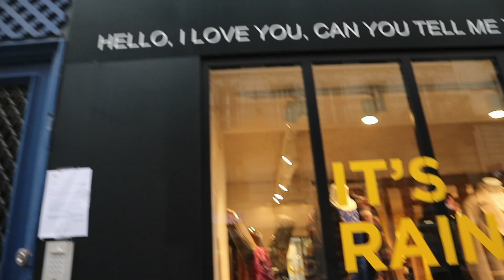What I Do As A Personal Shopper In Paris | Come Shopping With Me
Bonjour tout le monde! This video is all about what I do as a personal shopper in Paris, breaking it down for you and at the end we go into a few stores that were open before quarantine. So let's go!

I am a professional Fashion Stylist and Consultant and Personal Shopper here in Paris. I thought it might be useful to make a video talking about what I do since I get questions about it. So I thought I would describe to you exactly what goes on during one of my personal shopping sessions. I am so lucky to do what I love and what lights me up. I mean, shopping for a living?

And meeting such cool people from around the World while I'm at it? It's a dream job. So if you're either here to just learn what a Personal Shopper does or are interested in booking a session with me (info below of how you can) then I hope you'll like this video and find it useful.

Be sure to like and let me know if you want more of this kind of video in the comments. :)

Come join me on social media (IG @iamfarahasif) for more during the week.

Paris is such a wonderful city and I love being here. Whenever you move there is always a lot to adjust to. I find that 5,5 years later I am more settled but still learning loads. I've slowly established my foundation and roots in Paris.

I'm a mum of two gorgeous boys and I have to juggle that and running a young business as a style consultant/personal shopper, my relationship and crazy Parisian social life and fashion activities.

Plus when you live in France there is endless official appointments and admin to do (this doesn't end). I have TONS to do daily and learn and tons to share along the way.

Until my next video, bisous Xx

HI, I'm Farah and I'm a brand positioning and content/messaging mentor for service-based heart-led entrepreneurs and leaders -- I help female entrepreneurs create an authentic stand-out brand on social media so they can become a go-to authority in their industry and attract their soulmate clients.

//  ABOUT

I'm Farah, I'm a brand positioning and content/messaging mentor for service-based heart-led entrepreneurs and leaders.

I'm based in Paris, France and I'm also a mum of two beautiful little boys! I have a passion for helping people shine their light through finding their personal style and getting their personal brand on point. On this channel you will find personal style, personal shopping, french girl style, paris vlogs, videos about being an expat in Paris and of course Parisian Street Style.